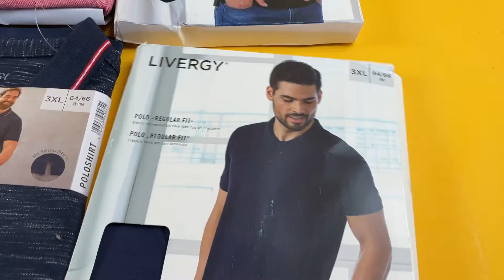Лот 06-19062, Футболки поло чоловічі Livergy (батали), вага 5.65 кг (14 шт) ціна 3170 грн 0675630111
."Футболки поло чоловічі Livergy (батали)
Розміри: від 2XL до 4XL"